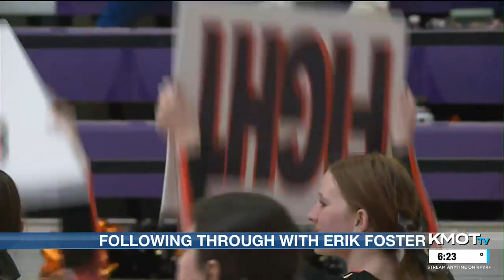KMOT First News at Six Sportscast 7/07/23